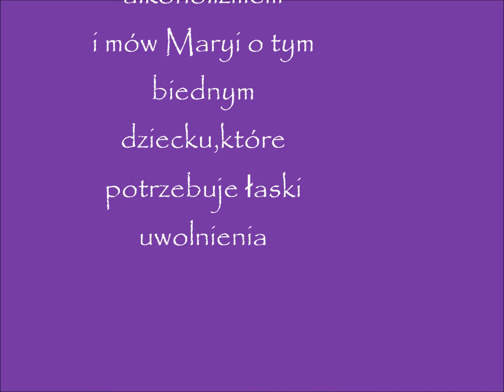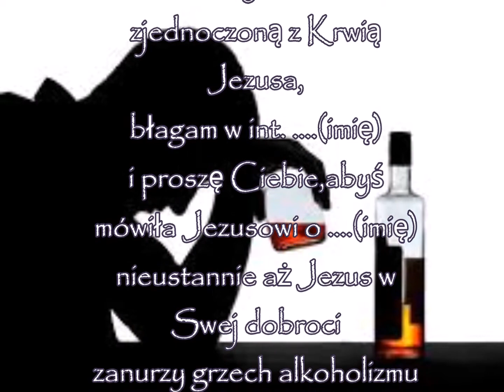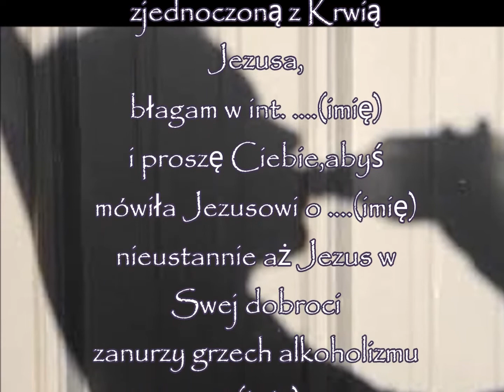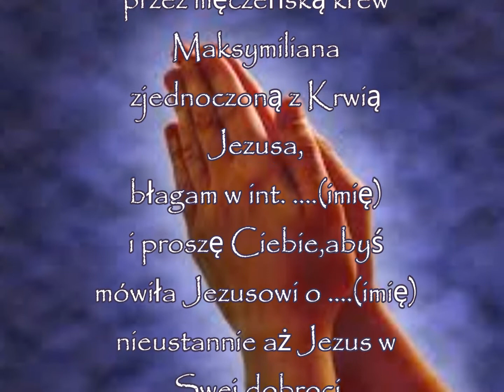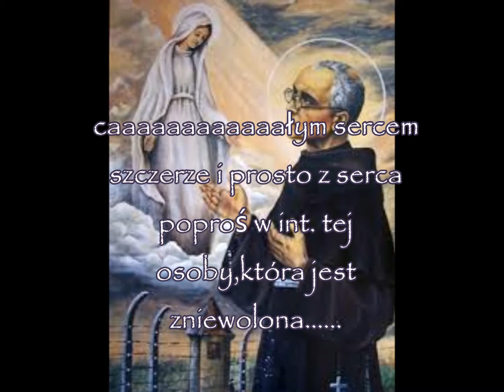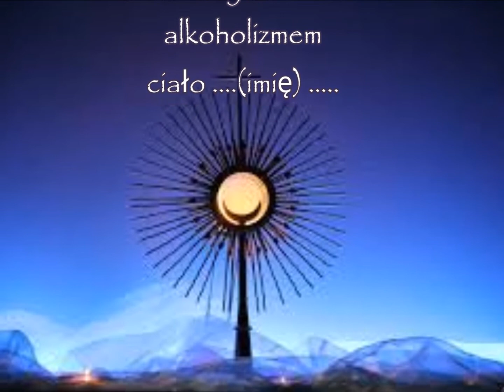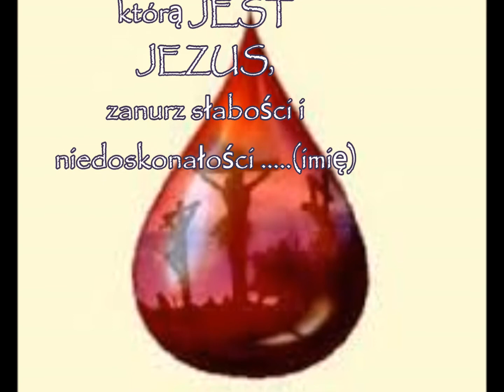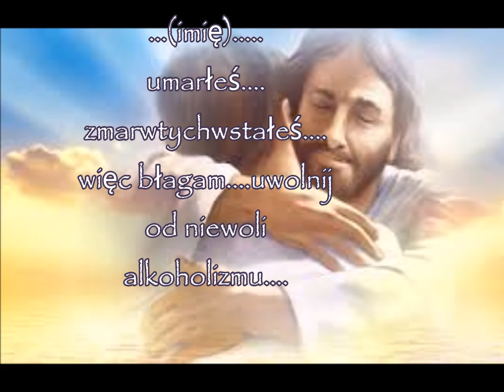Maksymilianie .....dzień dziewiąty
Modlitwa do św. Maksymiliana Marii Kolbego

- Patrona Ruchu Trzeźwości w Polsce

Święty Maksymilianie, który tyle razy przypominałeś, że szatan przy

pomocy alkoholu zabiera Chrystusowi wiele dusz nieśmiertelnych, miej

nas w swojej opiece. Poświęcając się dla drugiego człowieka, pokazałeś

jak wielką wartość ma życie ludzkie. Ciebie więc Kościół w Polsce

chce uznawać za Patrona Trzeźwości. Wyjednaj, prosimy, moc naszemu

katolickiemu narodowi, który Maryi Jasnogórskiej uroczyście ślubował

walkę z pijaństwem. Pomóż nam skutecznie zachęcać bliźnich do życia w

trzeźwości.

Amen.